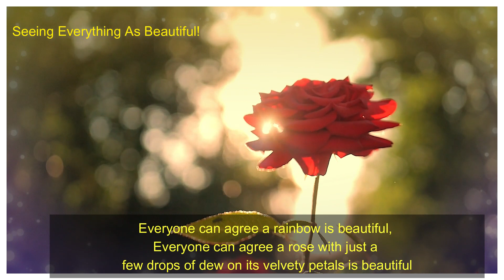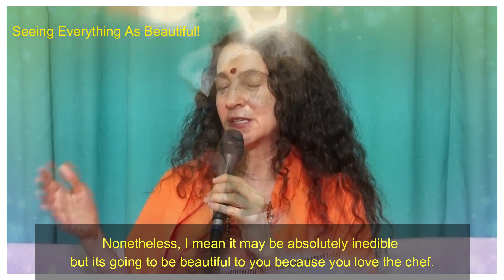Seeing Everything as Beautiful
Pujya Sadhviji explains so beautifully in this piece of the Divine Satsang the best and most likely way to develop love for everything in the world and see it all as beautiful.